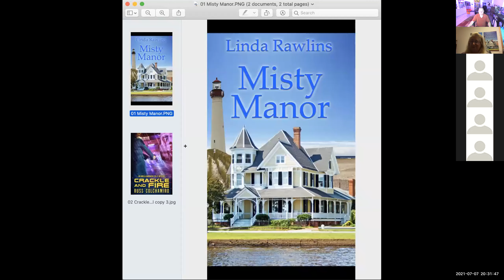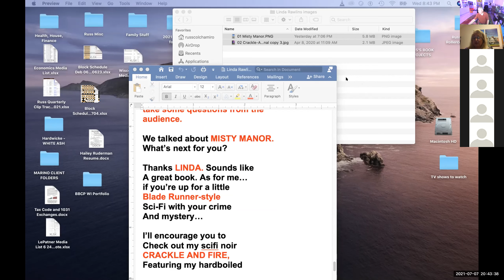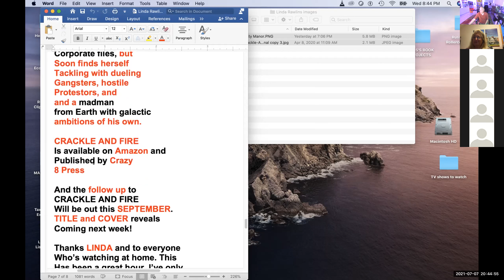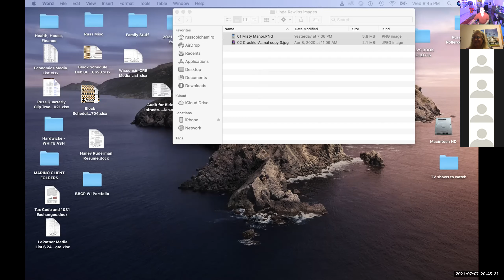Russ's Rockin' Rollercoaster Ep #39 - Interview w cozy mystery author LINDA RAWLINS!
Host Russ Colchamiro led an in depth interview with LINDA RAWLINS, who who discussed her love for writing beach side cozy mysteries, the realities of dealing with Covid-19 as a medical professional, and her time auditioning in Nashville!